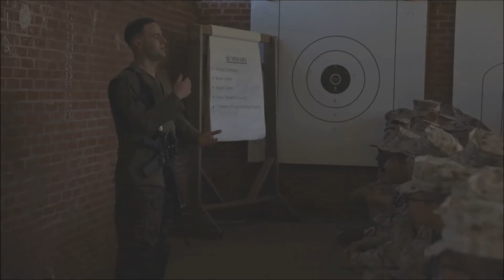Alpha Company Grass Week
August 9, 2022 - Recruits with Alpha Company, 1st Recruit Training Battalion, conduct grass week on Marine Corps Recruit Depot Parris Island, S.C. Aug. 09, 2022. Grass week instills the fundamentals of firearm safety and handling in recruits before firing week.

Film Credits
Cpl. Godfrey Ampong